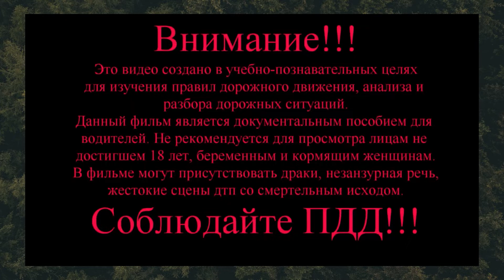№1 Как не надо себя вести на дороге II Нарезка странный ДТП на дороге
Фонк под хорошую картинку с автомобилями